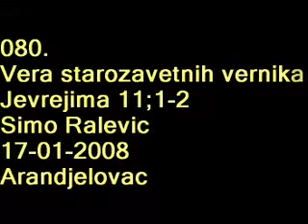080 Vera starozavetnih vernika Jevrejima 11;1 2 Simo Ralevic Arandjelovac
Sve DVD i Knjige koje imamo mozete naruciti na adresu :
Simo Ralevic
p.f. 61
34300 Arandjelovac